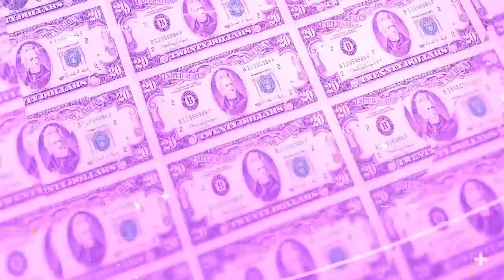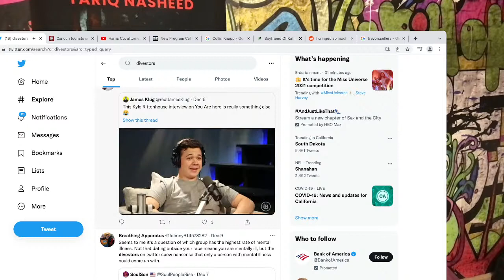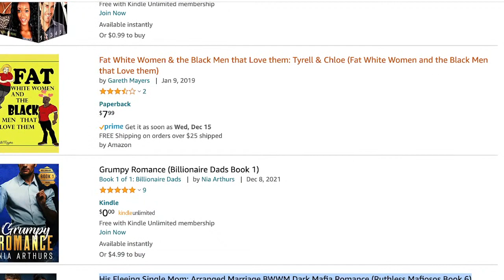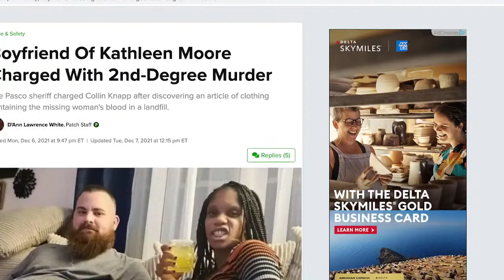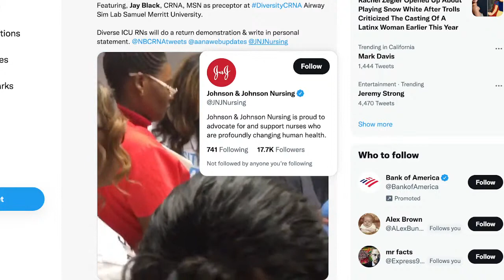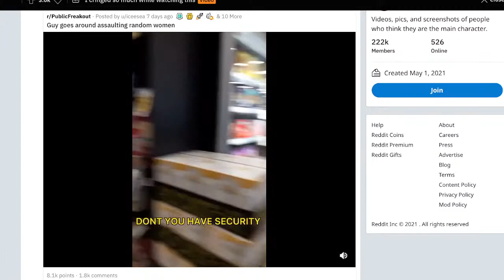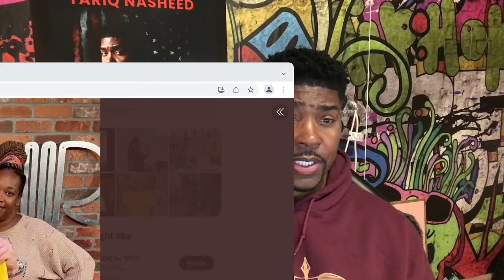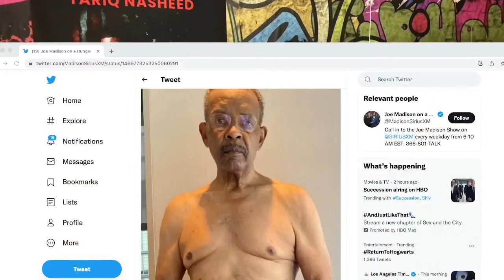Tariq Nasheed: Divester Blues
I discuss the dangerous deeds of divesters